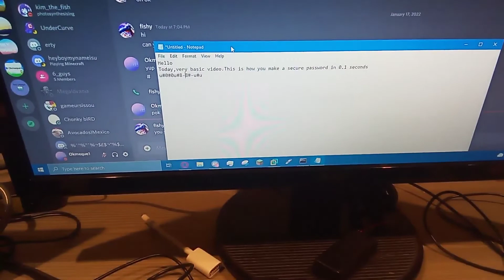How to create a secure password in 1 second